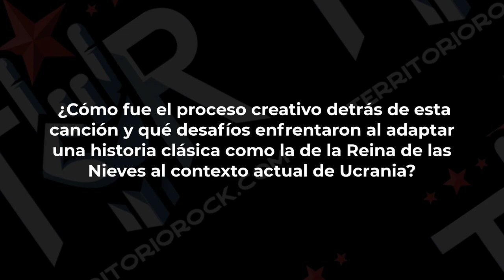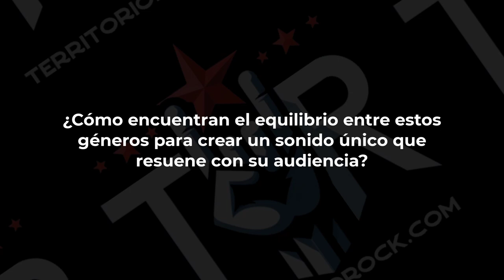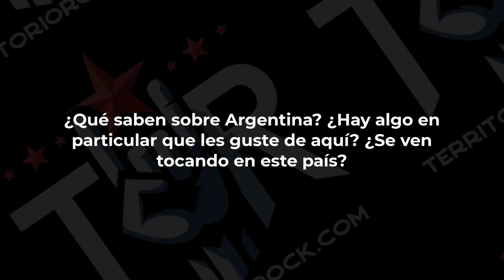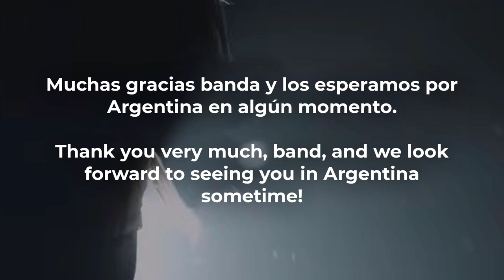Entrevista a: AMARIIA (banda de Metal de Ucrania) | Territorio Rock